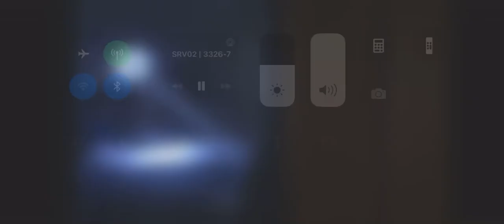Scott’s dad saves stiles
Stiles almost dies to protect his friends.